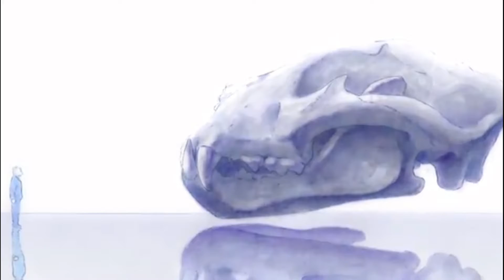Talk 2 U | Beastars 「AMV」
Anime: Beastars
Song: Talk 2 U by Brent Faiyez